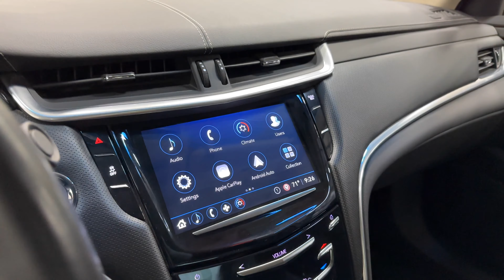2019 Eagle Cadillac XTS "Echelon" hearse (K9500892)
Separate yourself from other funeral homes with the Eagle Coach Cadillac XTS "Echelon"! Built on the 2019 Cadillac XTS Coachbuilder Chassis, the XTS "Echelon" is rolling elegance with stylish rear viewing glass and a beautiful vista skylight!.
Give us a call today -  Sales & Service - Financing Available -